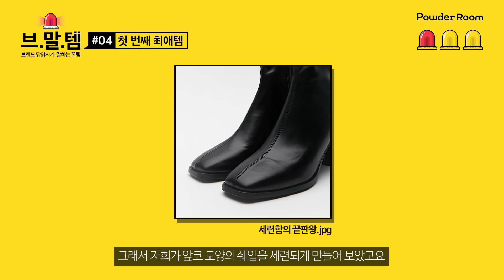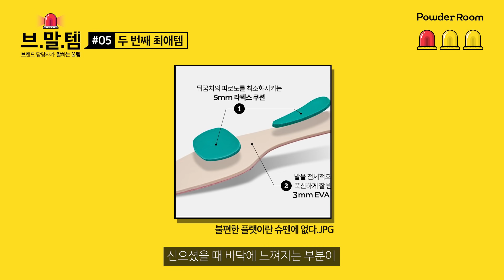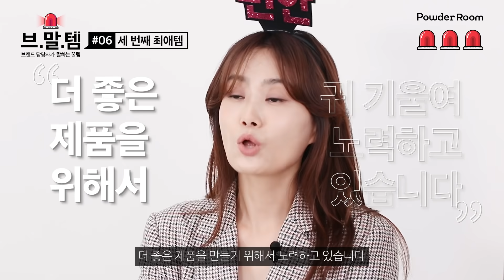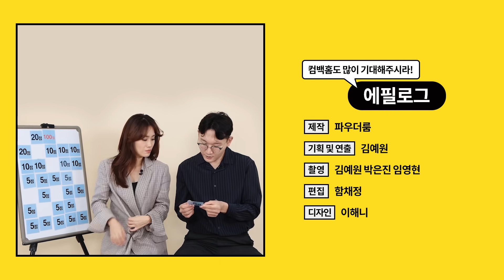가성비 끝판왕 슈펜!!! 넘 싼데 중국에서 떼오는 거 아님?!🤔 | 파우더룸(POWDERROOM)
싸도 너무 싼
이거 중국에서 떼오는 거 아냐??😡

이런 의심은 그만🙅🏻‍♀️!!
가성비 특.급.비.밀 대공개!!!

🍯 꿀잼 포인트
00:00 오프닝
00:52 첫 번째 최애템
01:53 눈물의 고터 에피소드😭
02:59 삭스부츠 컬러
04:25 미니백 스타일링
05:00 두 번째 최애템
06:00 컬러풀 끝판왕 플랫🌈
07:25 플랫은 발 아프다는 편견 뿌셔!!
08:43 세 번째 최애템
09:13 체형별 롱부츠 비교
09:42 롱부츠 디테일
11:48 미션 결과 발표
12:00 마지막 한 마디

** 출연자에 대한 비방 댓글은 무통보 삭제됩니다.

📝사용 제품
스퀘어 삭스
스퀘어 밴딩 바부슈 플랫
베이직 라운드 롱부츠

🎀 파우더룸 앱을 설치하고 더욱 다양한 콘텐츠와 이벤트 소식을 받아보세요 🎁

🤷🏽‍♀️격주 수요일: [티키타카] 발칙한 뷰티 예능 버라이어티